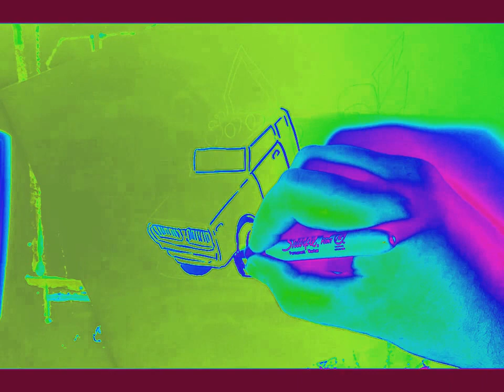ep 46--500 Dodging the charge of the imagination!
Ep 46-500 of my biggest drawing challenge, draw 500 different 1966 dodge chargers! Using awesome modifications i want to expand my ideas through small filters and push my limits of what i can change, so bring it on! lets draw this!
 I have lots of ideas and a army to build, so i want to keep this in small couple of inch's sized drawings, simple and under 10 minutes,